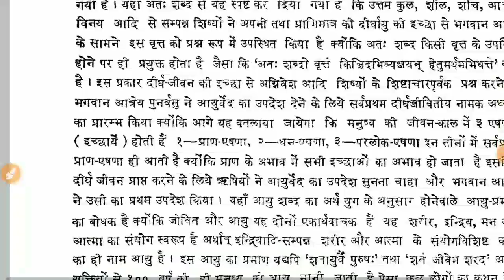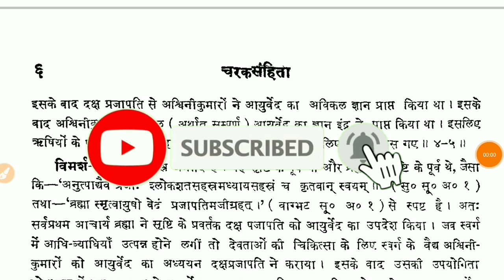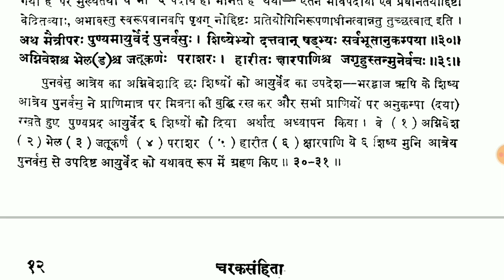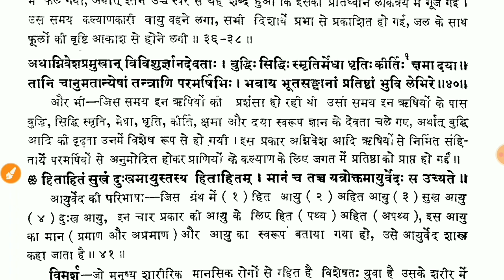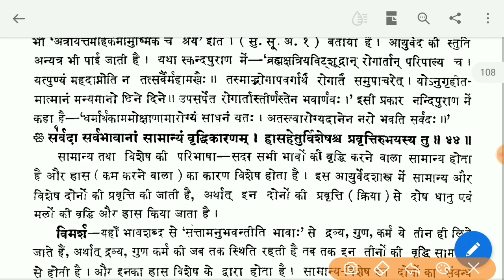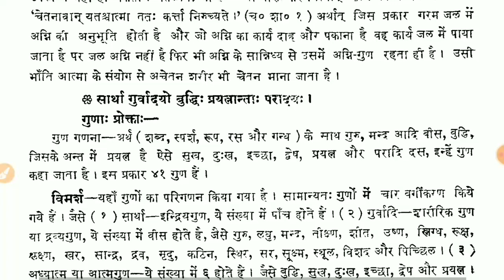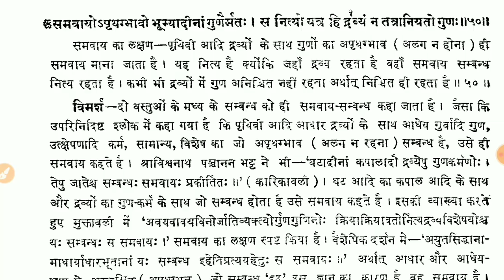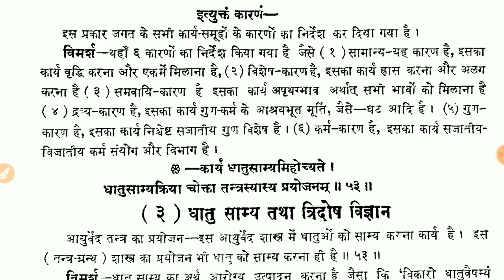चरक संहिता | सूत्रस्थानम् | Charak Samhita Chapter 1 in Hindi | Charak Sutarstan Chapter 1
SUSURTA:-Social Umbrella Of Student Unity And Rhythm To Teach Ayurveda Association 🤝🤝

चरक संहिता ।।सूत्रस्थानम् ।। Chapter :- 01|| Part 01|| Charak Samhita Sutarstan Chapter 01 || BAMS || BAMS Short Notes Susruta Classes